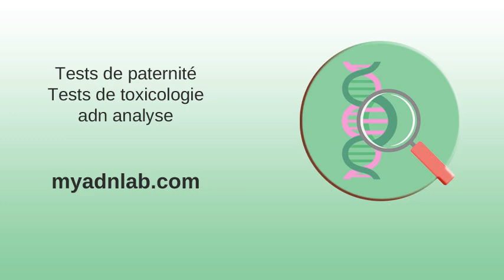Laboratoires d'analyses médicales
Laboratoires d'analyses médicales . Référentiel des examens | Eurofins Biomnis . 20 minutes - La police l'oblige à payer un test de drogue négatif - Vaud . Contrôles des coffee-shops : du cannabis vraiment light ? - Le Parisien . Vente enchères rhone alpes . Rapport 2018 des analyses d'écrans solaires - Canada.ca .